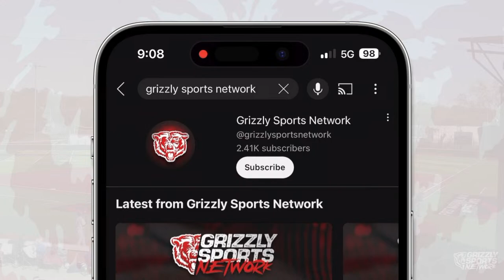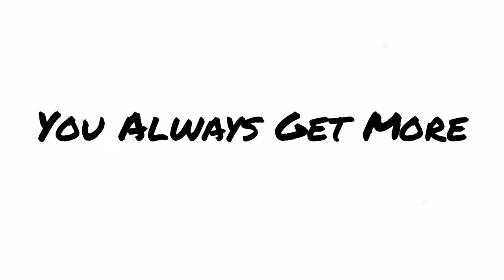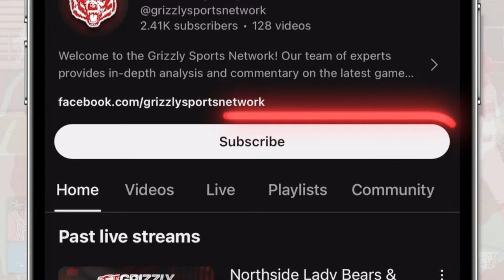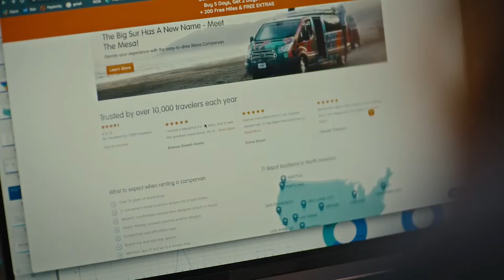Northside Grizzlies vs. Rogers Mountaineers (2023-24 Varsity Baseball)